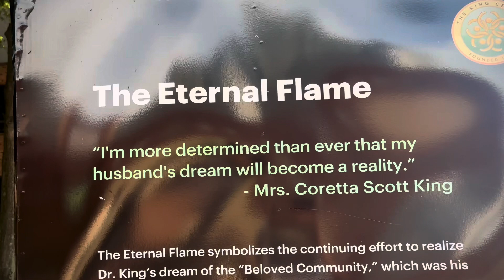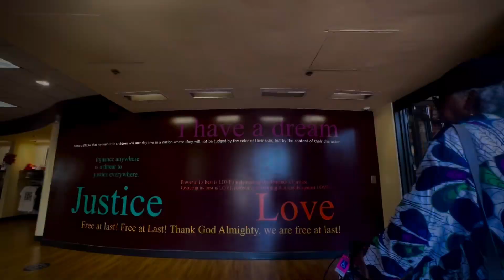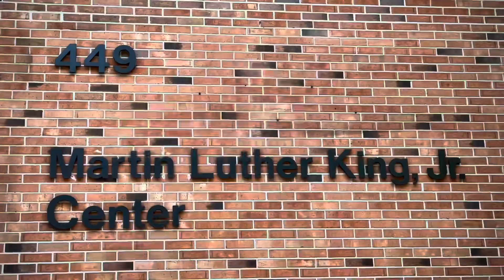In the memories of Dr Matin Luther King Jr. Happy MLK Day